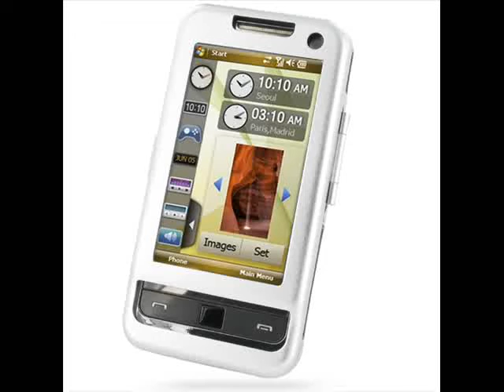PDair Aluminum Metal Case for Samsung SGH-i900 Omnia Silver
With transparent plastic protection.
High tensil strength aluminum.